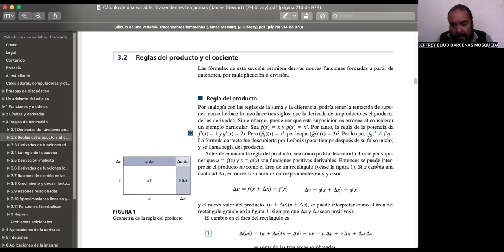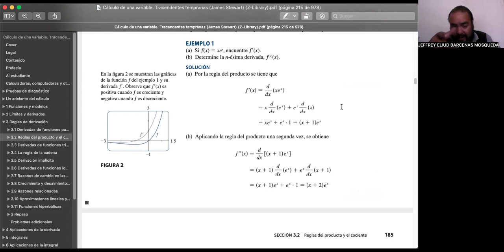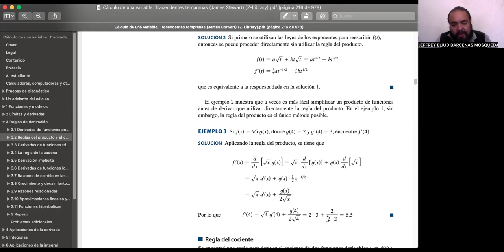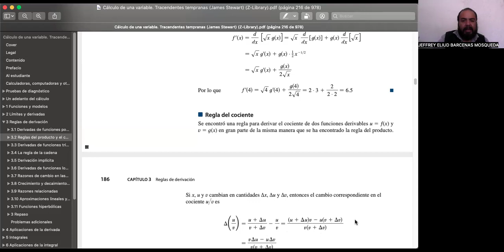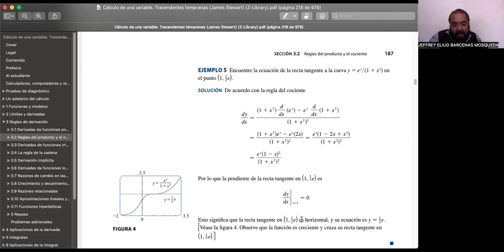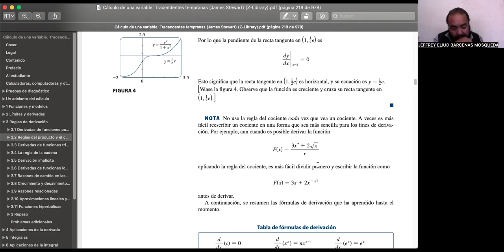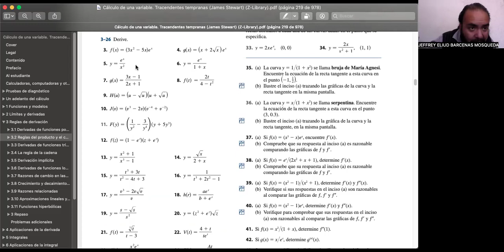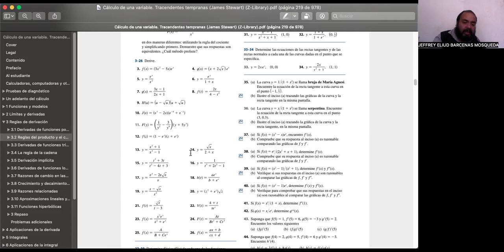Pae Calculo1 2024, septima sesión: regla del producto y división para derivadas